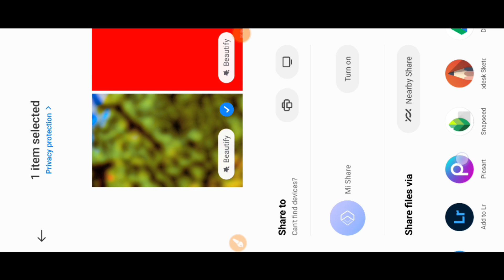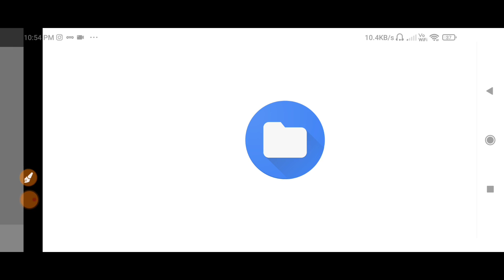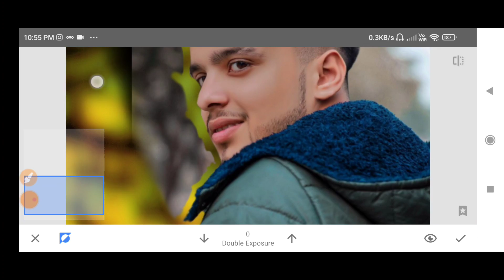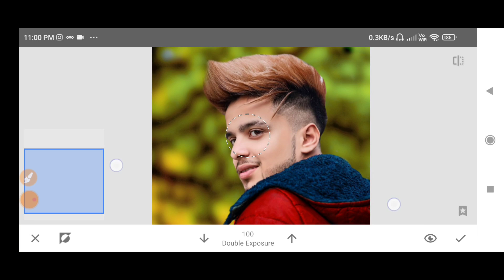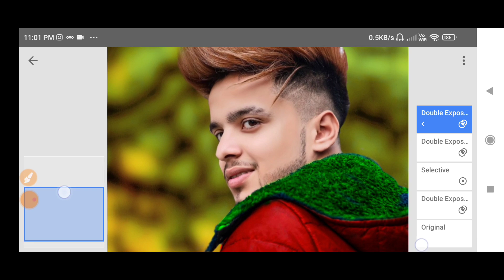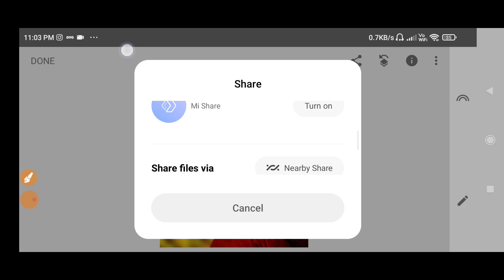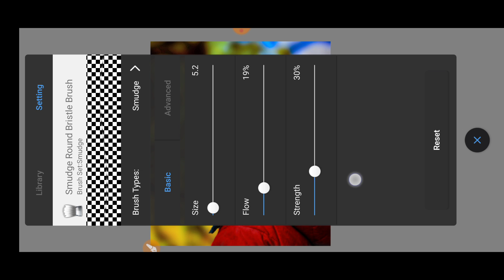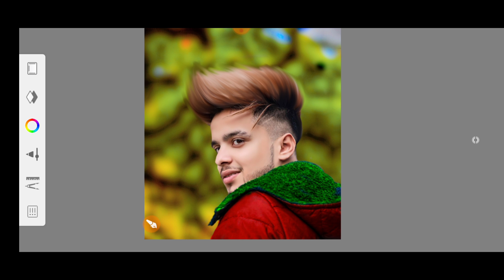Hair Editing In Snapseed || Hair + Face Smooth Photo Editing || Snapseed Face Smooth Editing Tricks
Snapseed Photo Editing Face Cleaning || Snapseed Oil Pant Face Smooth Photo Editing

Snapseed Oil Pant Editing
Snapseed Cb Editing Trick
Face Smooth
Best Trick
How To Change Background
Snapseed Trick

face smooth
smooth editing
face editing
how to smooth face in autodesk
picsArt editing
photo editing
photo editing
smooth skin
lightroom editing
snapseed editing
snapseed hair + face white photo editing
snapseed best photo editing
hair editing
photo editing
picsart editing
snapseed
picsart photo editing
snapseed amazing editing tricks
lightroom editing